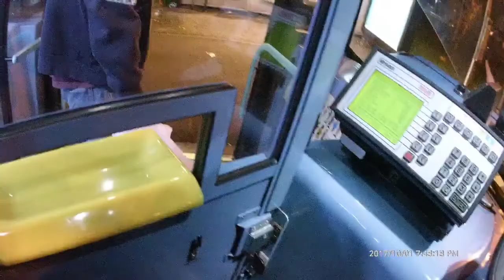Insulted and spat on route H98 bus stand Wood End Green